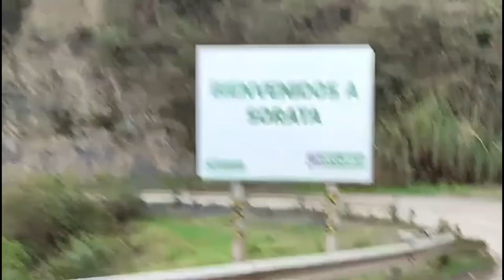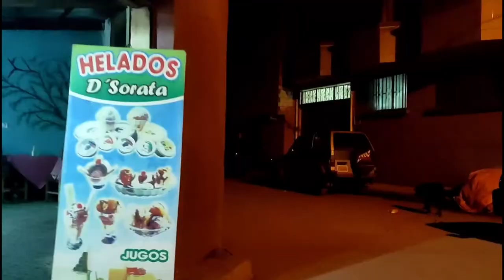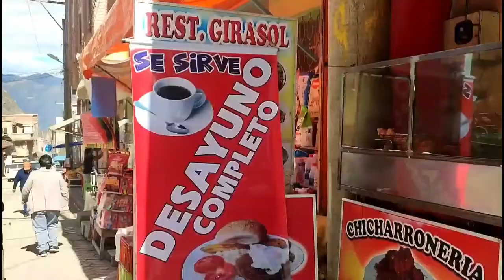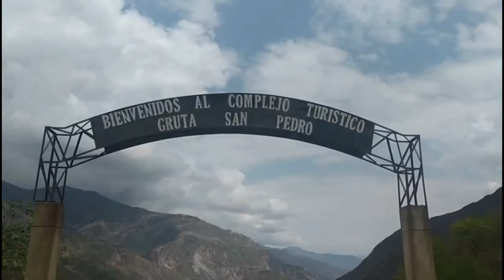SORATA La Paz Bolivia..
aquí el video de SORATA, la Perla andina de la ciudad de La Paz con el audio mejorado.. espero les guste.. fue mi primer video de viaje..